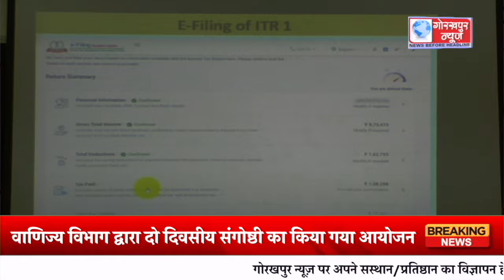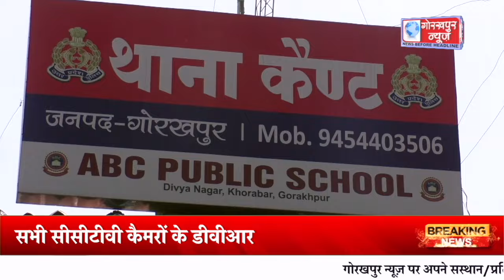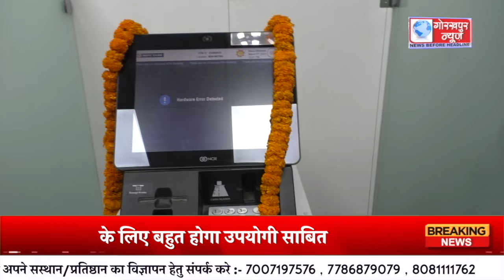GORAKHPUR NEWS - 05.03.2024